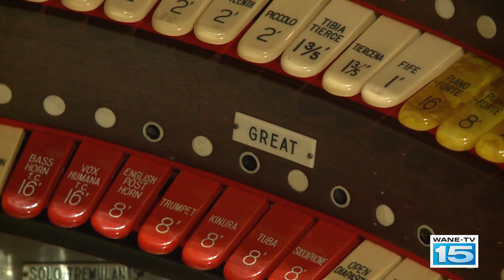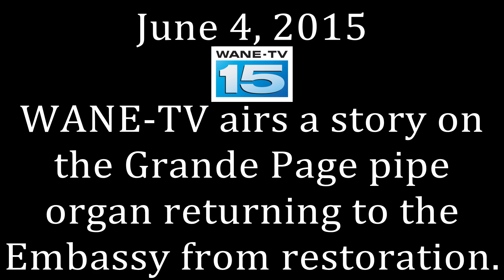Embassy's Grande Page Pipe Organ Restoration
Installed in 1928, the Embassy's Grande Page Pipe Organ is one of three of its size built, and the one of two still in its original home. Built by the Page Organ Company of Lima, Ohio, the Grande Page Pipe Organ is loved by organ enthusiasts and novices alike.